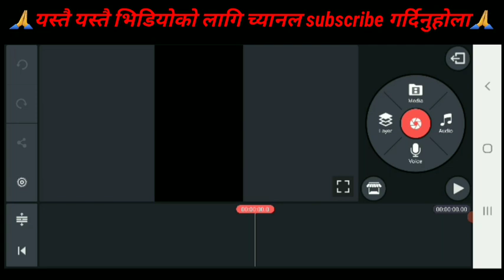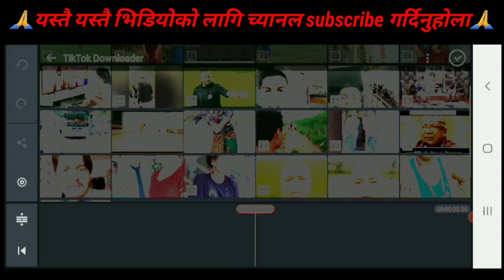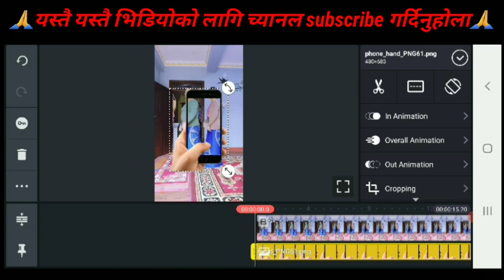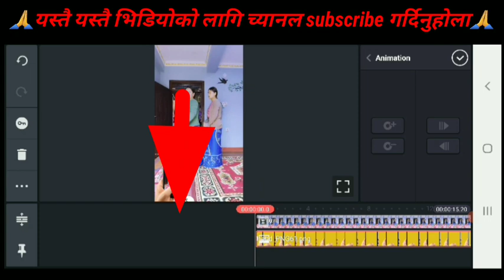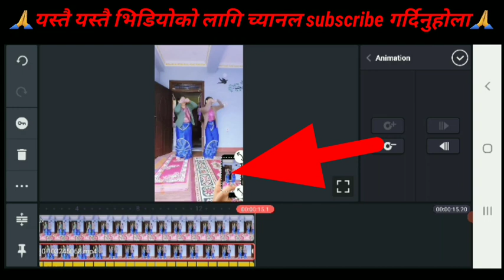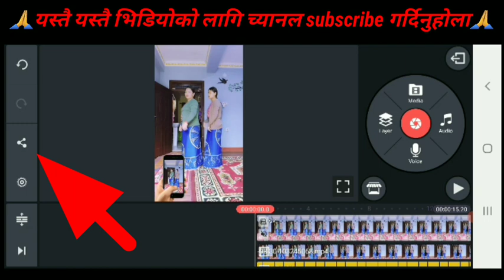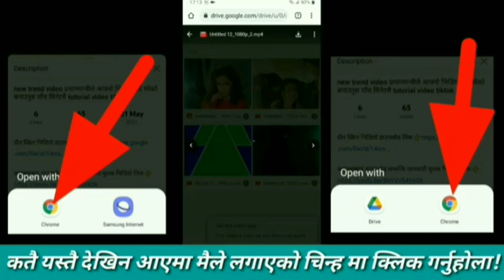new trend video मोबाइलबाट भिडियो बनाउदै गरेक जस्तो भिडियो बनाउन सिक्नुस tutorial video Nepal hemlal.